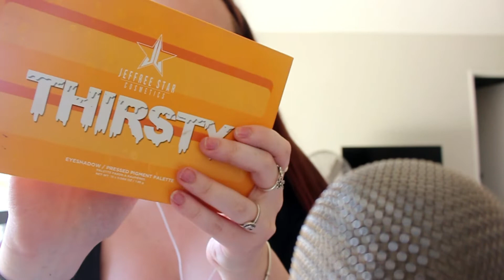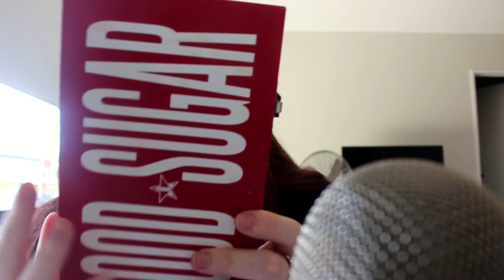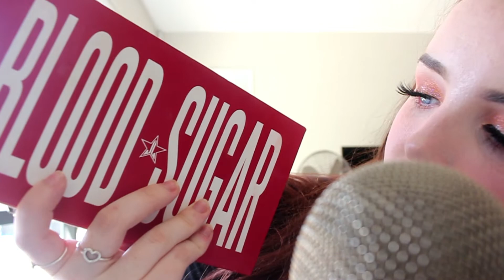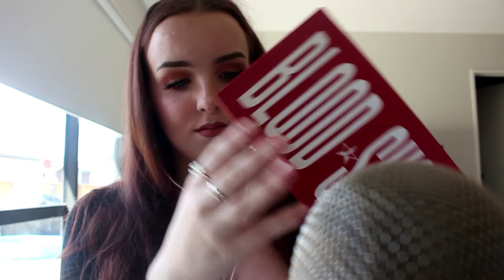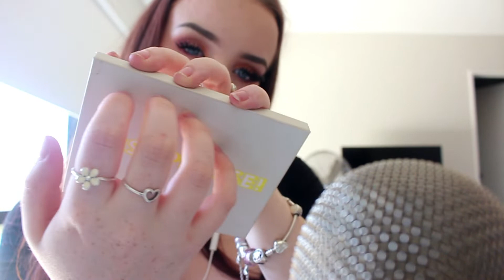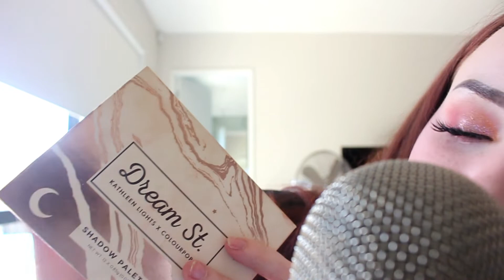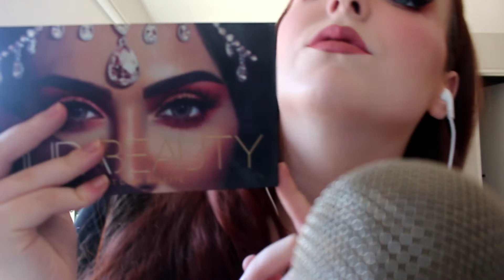**ASMR** 💤 My Eyeshadow Palettes! 💤 (Whispering, Tapping, Scratching, TSK TSK)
Hello!! ❤❤

As requested, here is my current Eye shadow Palette collection! This involves whispers, soft talking, tapping, scratching and gentle mouth sounds! I hope you enjoy! I will in the future do one of my other makeup items! What is your got to eye shadow palette?

💤💤 Happy Tingles! 💤💤

SOCIAL ❤
SNAPCHAT 💤 @saorlabeauty
TWITTER 💤 @saorlaxo - I will add, I dont use this much, dont know how! ❤

Thanks!! ❤